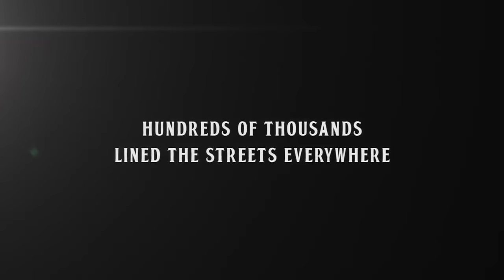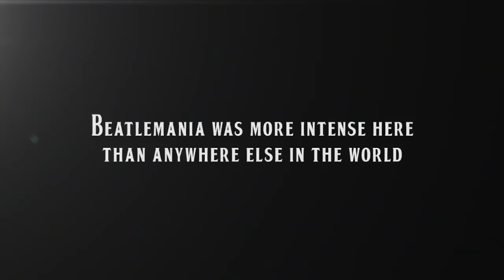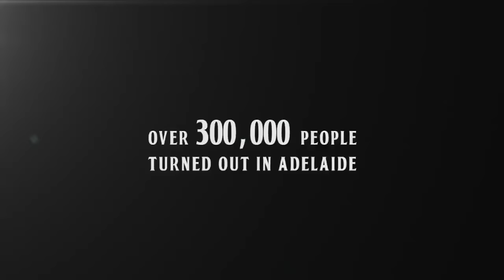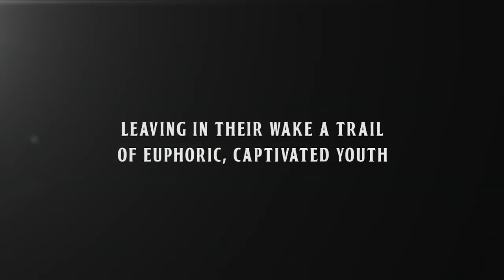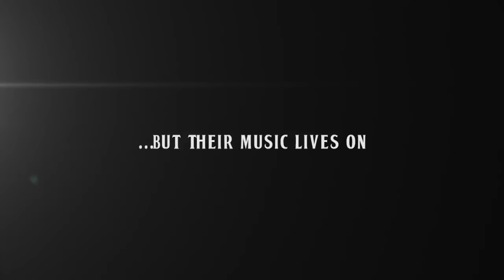The Beatles - 1964 Australian Tour Highlights Reel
It was 50 years ago that The Beatles made their one and only tour of Australia. The Beatles touched down in Sydney on June 11, 1964 and for an amazing 13 days they captivated the nation.

Hundreds of thousands lined the streets everywhere, Beatlemania was more intense here than anywhere else in the world. It was a time of massive musical and cultural change and a time for teenagers to challenge and defy authority.

Over 300,000 people turned out in Adelaide - it was the biggest crowd anywhere in the world, anytime! The Beatles performed 20 shows across Adelaide, Melbourne, Sydney and Brisbane leaving in their wake a trail of euphoric, captivated youth. Australia was never the same following The Beatles 1964 tour. This montage captures the highlights of their tour and the euphoria that followed.

'Then & Now - Australia Salutes The Beatles', a compilation of some of Australia's finest artists covering classic Beatles songs, is available from: